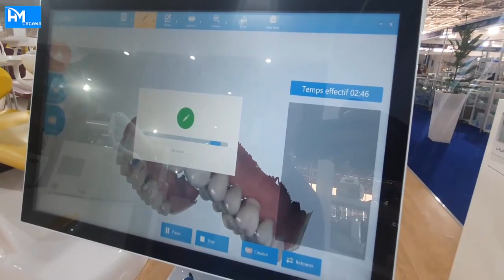آخر التقنيات والأجهزة الطبية بالمعرض الدولي بالجديدة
بارطاجي شاركي برأيك من خلال التعليقات أسفله
HM Tvnews# شاركونأ في القناة الرسمية
إشترك في قناة ​
حي المحمدي تيفي | حصريــــــــــــــــــــا
أول قناة على الحي المحمدي
  تحلى المشاهدة  HM Tvnews مع
hay_mouhamedi#الحي_المحمدي#
 شوف_تفي#الدارالبيضاء#المغرب#فيلم#ممثل
مكناس#المحمدية#قريعة#دربغلف#ملعوبة#قانون#بوليس#الامنالوطني#ديوانة#المخديرات#الطريق#عرس_مغربي#
بارس#مطار#مستشفى#صحافة#جورنال#كورة#تينس#كازينو#الهاتف#فتاة#مليكة_الجمال#العمل#فيسبوك#وتساب
usa#igbt#
chafik arich#
Imad Bichri#
Bessan Ismail#
Morad El Achabi#
hay mohamedi#
حميد المهدوي#
Black Moussiba#
DiMA DRAMA MCN#
Barlamane.com#
Chouftv - شوف تيفي#
صوفيا طالوني#
saad lamjarred#
MBC The Voice#
الجانب المُشرق # Bright Side Arabic#
عالم الترلالي#
عبد المجيد المراكشي#
Hassan El Fad # حسن الفد#